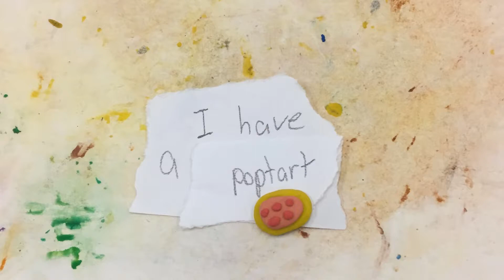Bettina - Poptart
Introduction to Animation Class at Bonsor Community Centre October 2017.